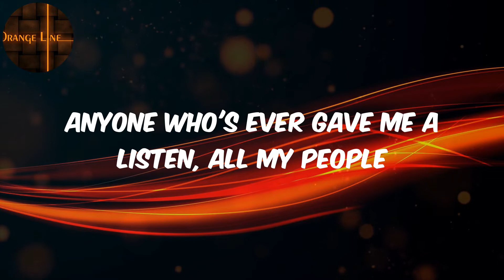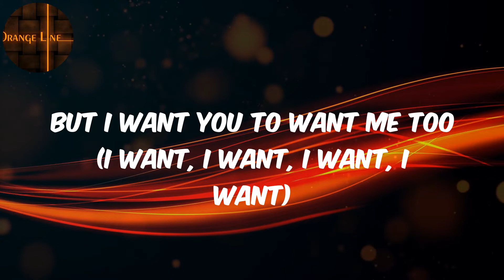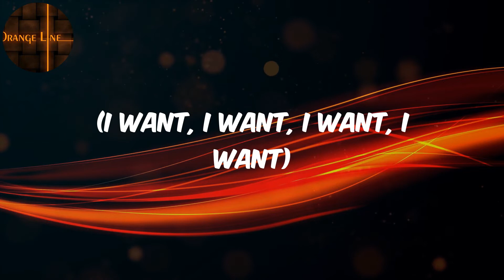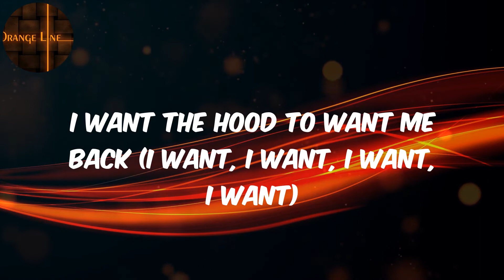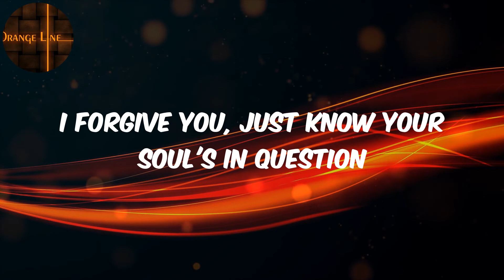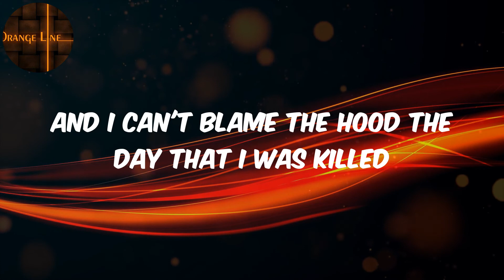Kendrick Lamar - (Lyrics) The Heart Part 5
️🎵Kendrick Lamar  The Heart Part 5 Lyrics

Lyrics :
As I get a little older, I realize life is perspective
And my perspective may differ from yours
I wanna say thank you to everyone that's been down with me
All my fans, all my beautiful fans
Anyone who's ever gave me a listen, all my people
I come from a generation of pain, where murder is minor
Rebellious and Margielas'll chip you for designer
Belt buckles and clout, overzealous if prone to violence
Make the wrong turn, be it will or the wheel alignment
Residue burned, mist of the inner-city
Miscommunication to keep homi' detective busy
No protection is risky
Desensitized, I vandalized pain
Covered up and camouflaged
Get used to hearin' arsenal rain
Analyze, risk your life, take the charge
Homies done fucked your baby mama once you hit the yard, that's culture
Twenty-three hour lockdown, then somebody called
Said your lil' nephew was shot down, the culture's involved
I done seen niggas do seventeen, hit the halfway house
Get out and get his brains blown out, lookin' to buy some weed
A brand-new victim'll shatter those dreams, the culture
(I want, I want, I want, I want)
But I want you to want me too (I want, I want, I want, I want)
I want the hood to want me back (I want, I want, I want, I want)
I want the hood
Look what I done for you (look what I done for you)
Look what I done for you
I said I'd do this for my culture
To let y'all know what a nigga look like in a bulletproof Rover
In my mama's sofa was a doo-doo popper
Hair trigger, walk up closer, ain't no Photoshoppin'
Friends bipolar, grab you by your pockets
No option if you froze up, always play the offense
Niggas goin' to work and sellin' work, late for work
Workin' late, prayin' for work, but he on paperwork
That's the culture, point the finger, promote ya
Remote location, witness protection, they gon' hold ya
The streets got me fucked up, y'all can miss me
I wanna represent for us
New revolution was up and movin'
I'm in Argentina wiping my tears full of confusion
Water in between us, another peer's been executed
History repeats again
Make amends, then find a nigga with the same skin to do it
But that's the culture, crack a bottle
Hard to deal with the pain when you're sober
By tomorrow, we forget the remains, we start over
That's the problem
Our foundation was trained to accept whatever follows
Dehumanized, insensitive
Scrutinize the way we live for you and I
Enemies shook my hand, I can promise I'll meet you
In the land where no equal is your equal
Never say I ain't told ya, nah
In the land where hurt people hurt more people
Fuck callin' it culture
Take the drums out
Phew, phew
Phew, phew
Phew
Celebrate new life when it come back around
The purpose is in the lessons we learnin' now
Sacrifice personal gain over everything
Just to see the next generation better than ours
I wasn't perfect, the skin I was in had truly suffered
Temptation and patience, everything that the body nurtures
I felt the good, I felt the bad, and I felt the worry
But all-in-all, my productivity had stayed urgent
Face your fears, always knew that I would make it here
Where the energy is magnified and persevered
Consciousness is synchronized and crystal-clear
Euphoria is glorified and made His
Reflectin' on my life and what I done
Paid dues, made rules, change outta love
Them same views made schools change curriculums
But didn't change me starin' down the barrel of that gun
Should I feel resentful I didn't see my full potential?
Should I feel regret about the good that I was into?
Everything is everything, this ain't coincidental
I woke up that mornin' with more heart to give you
As I bleed through the speakers, feel my presence
To my brother, to my kids, I'm in Heaven
To my mother, to my sis, I'm in Heaven
To my father, to my wife, I am serious, this is Heaven
To my friends, make sure you countin' them blessings
To my fans, make sure you make them investments
And to the killer that sped up my demise
I forgive you, just know your soul's in question
I seen the pain in your pupil when that trigger had squeezed
And though you did me gruesome, I was surely relieved
I completed my mission, wasn't ready to leave
But fulfilled my days, my Creator was pleased
I can't stress how I love y'all
I don't need to be in flesh just to hug y'all
The memories recollect just because y'all
Celebrate me with respect
The unity we protect is above all
And Sam, I'll be watchin' over you
Make sure my kids watch all my interviews
Make sure you live all the dreams we produce
Keep that genius